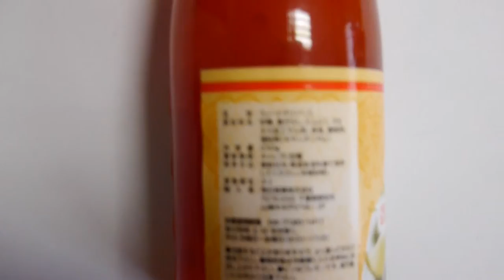Japan exporter Japanese grocery food exports to importer sweet chili source grocery store